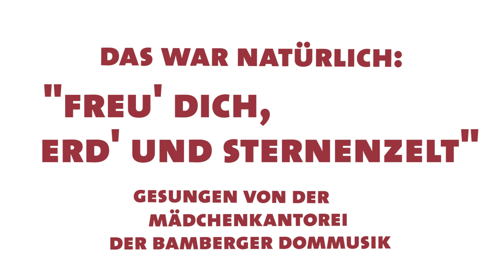Adventsliederraten #3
Adventsliederraten: Auch zum dritten Advent haben wir Musik für Euch. Kennt Ihr das Adventslied, das die Mädchenkantorei der Bamberger Dommusik für Euch eingesungen hat? ;)